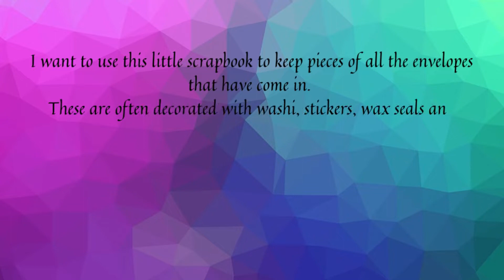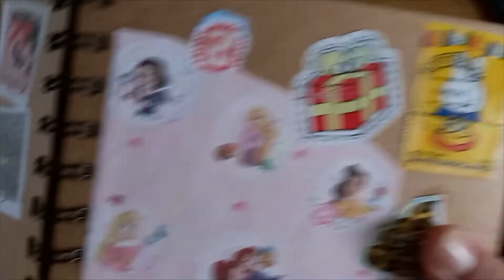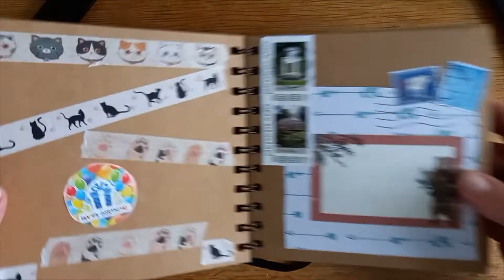Flip trough (Postcrossing) scrapbook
I want to use this little scrapbook to keep pieces of all the envelopes that have come in.
These are often decorated with washi, stickers, wax seals and beautiful stamps and I think it is a shame to just throw them away.
I had been storing them in a box for a while, because I did not know what to do with them, until I came across this little scrapbook at Action

Postcrossing, Ontvang een kaartje, Birthdaycards, Christmascards  snailmail , etc..

Hi I'm Linda, living in the Netherlands.
Love Postcrossing, Bullet journaling, Papercrafting and making jewelery with my daughter (check out her Instagram)